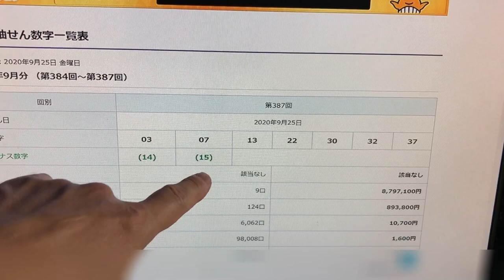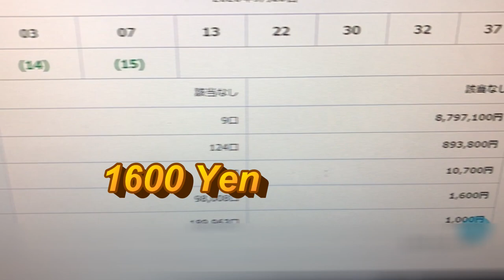I WON SOME MONEY FROM ロト7 drawing 387 Sept 25 2020-Did you?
Fri Sept 25,2020

Hello my lottery friends!  Did my prediction help you to win?  I won some money.  Watch to see how much I won.

Bingo 5,
Japan Lotto,
Japan scratch lotto
Japan sightseeing,
Japan travel guide,
JAPAN,
Japanese banking,
Japanese culture,
Japanese language,
Japanese,
Japanican,
lottery,
takarakuji,
things to do in Japan,
Tokyo,
Typhoon in Japan,
visit Japan,